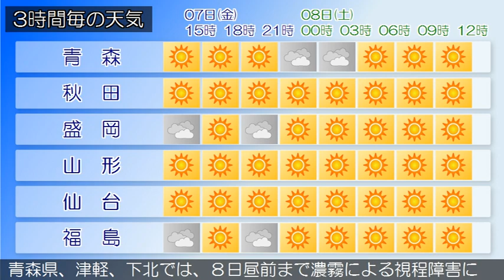2017/07/07 東北地方の天気予報 昼